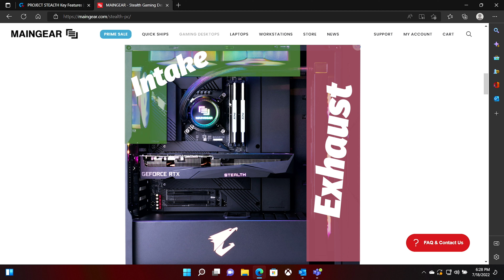Was Linus Right about Project Stealth? Can we make a good build?- The Project Stealth Review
0:00 – Intro
0:33 – What is Project Stealth?
1:12 – Full Build
4:13 – B-Roll Montage
4:54 – Thermal Benchmarks
5:40 – Cooling Upgrade Potential?
7:30 – Outro
9:45 – Gaming Benchmarks

CPU: - Intel Core i7-12700K - Newegg - $350
Cooler: - Noctua NH-U12A chromax.black - Amazon - $120
RAM: - Gigabyte AORUS 32GB (2x16GB) 5200MHz DDR5 - $320
Storage: Gigabyte AORUS Gen4 7000s 2TB NVMe SSD - $338
Case Fans 1: Noctua NF-F12 PWM chromax.black.swap - $25 x3
Case Fans 2: Noctua NF-A12x25 PWM chromax.black - $33 x2
PSU: Gigabyte 1000 UD - Newegg - $160

Motherboard: - Z690 AORUS ELITE STEALTH
GPU: Gigabyte RTX 3070 OC 8G STEALTH
Case: AORUS C300G STEALTH

@Robeytech - Twitter
@Robeytech – Instagram
@Robeytech – TikTok
@Robeytechdeals - Twitter
Facebook.com/Robeytech - Facebook
Twitch.tv/Robeytech - Twitch